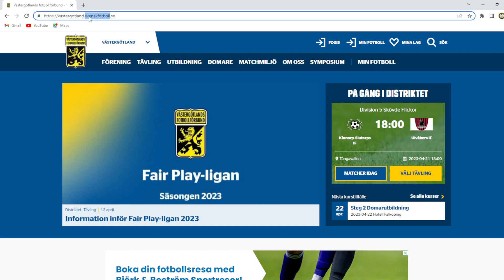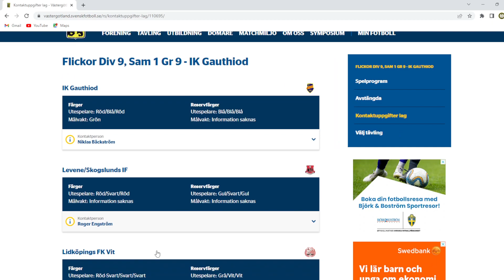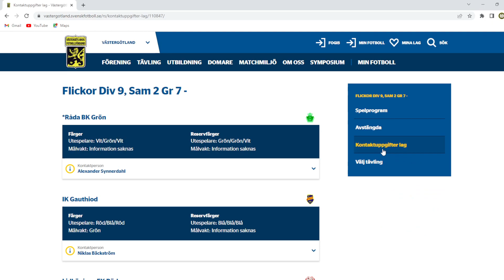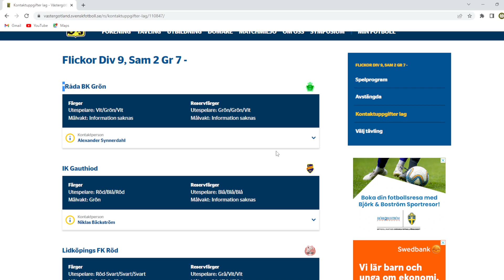Sammandrag 5 mot 5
Information om Sammandrag 5 mot 5